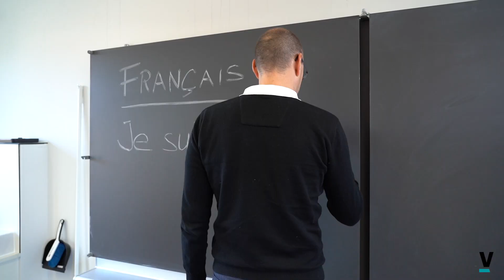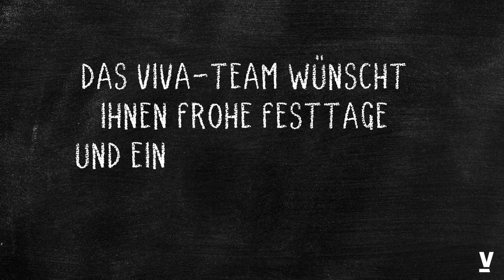Die Viva-Samichläuse drücken die Schulbank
Das traditionelle Viva-Weihnachtsvideo bringt die Viva-Samichläuse zurück in die Schule. Prompt sind alle unartig wie einst. Aber ein Zauberwort macht diese kleine Französisch-Stunde zu einem grossen Erfolg.

Back to school: Für die vorweihnachtliche Videobotschaft ging es für einmal zurück ins Klassenzimmer. Wie alle Lausmädchen und Lausbuben mögen die kleinen grossen Schuldkids ihrem strengen Franz-Lehrer erst kaum folgen: Quatschmachen ist angesagt. Was tun, Herr Lehrer? Das Zauberwort sagen, das uns bei der Viva bannt und begeistert. Mit dem richtigen Inhalt wird die Lektion ein Erfolg. Weil wir bei der Viva gerne nie auslernen.